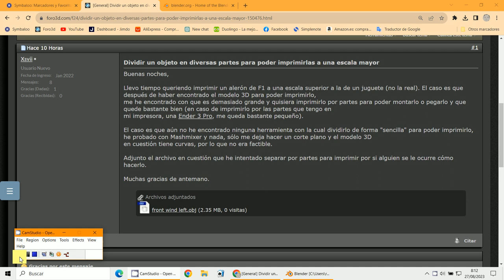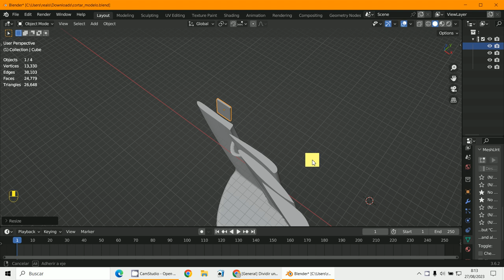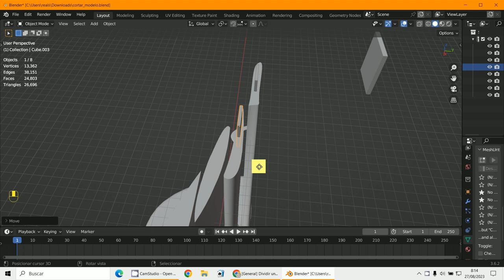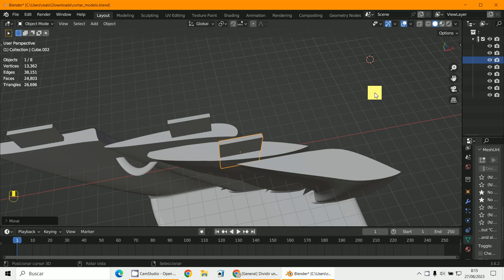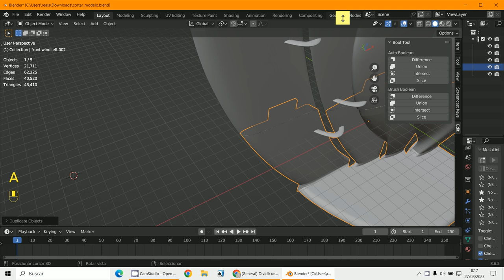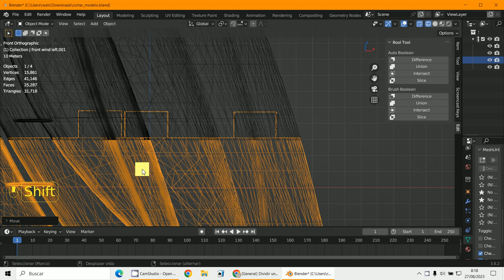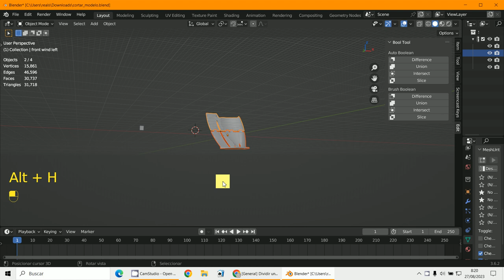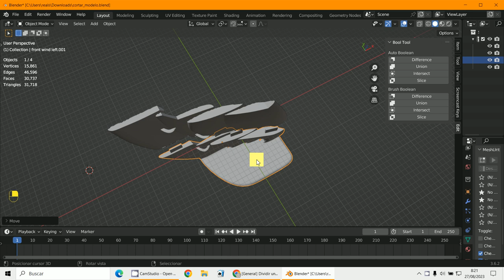Juntar piezas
3D Blender 3.6.2
Modelado
Cortar piezas
Booleanas